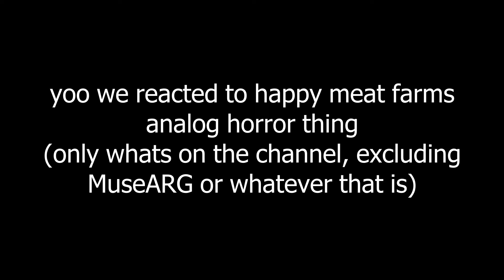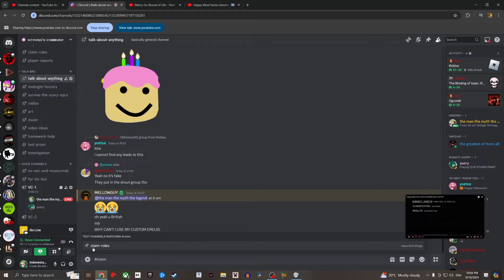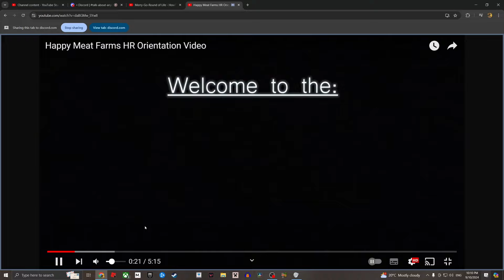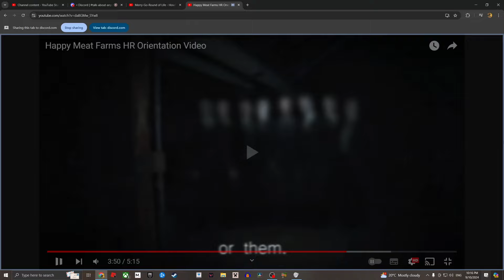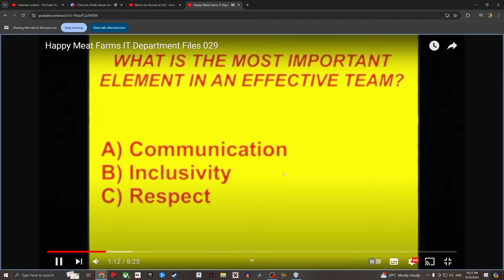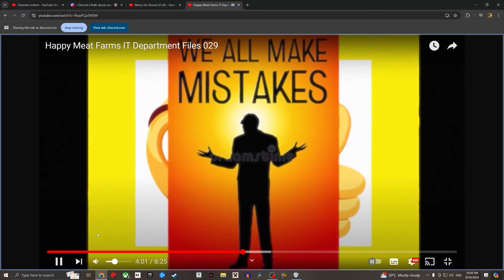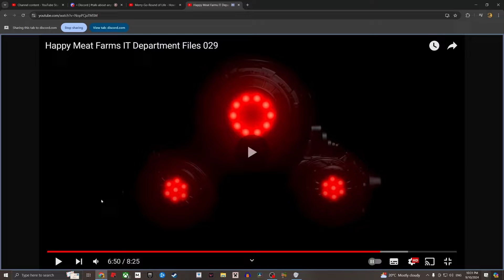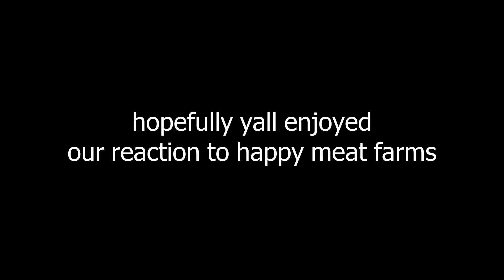HAPPY MEAT FARMS IS NOT A HAPPY PLACE.. (Horror ARG) | this place is not a happy place (REACTION)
i dont think mother is too pleased with us